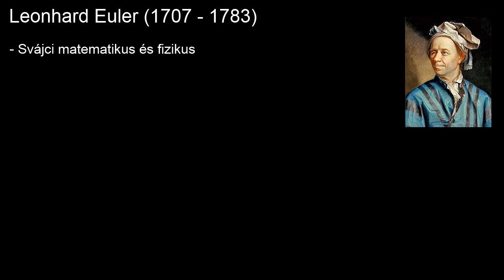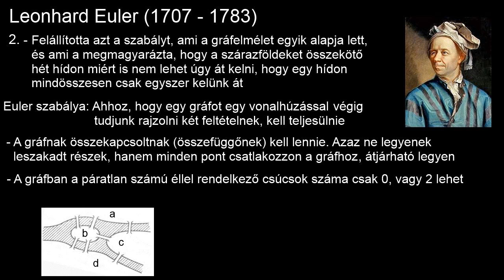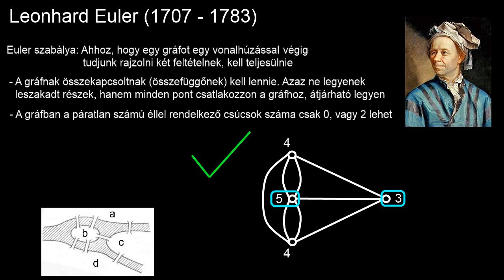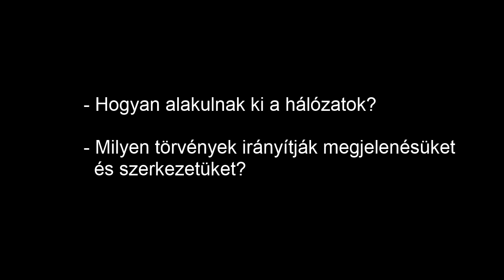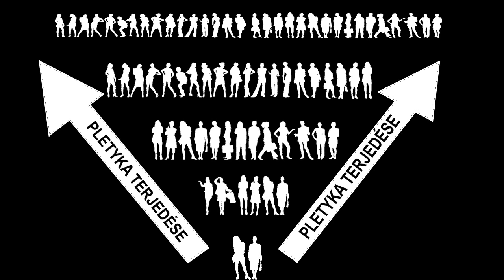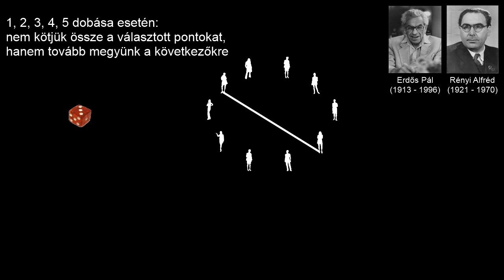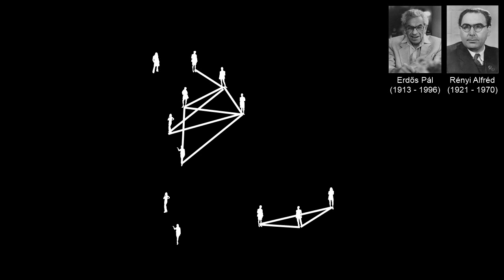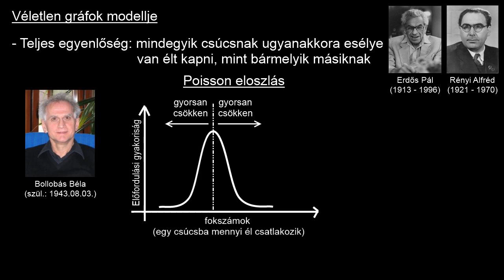Behálózva 1. - A hálózatok tudománya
Barabási Albert-László Behálózva című könyve alapján.